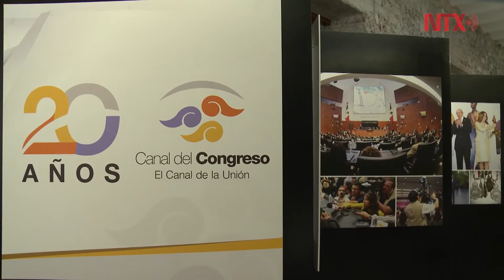Reconocen trayectoria de trabajadores del Canal del Congreso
En el marco del 20 aniversario del Canal del Congreso, trabajadores de ese medio legislativo fueron distinguidos por su trayectoria de más de 5, 10 y 15 años de servicio.